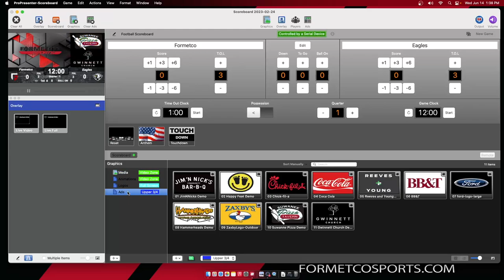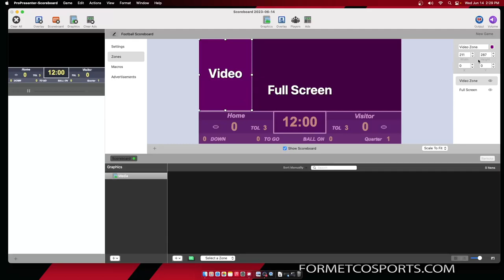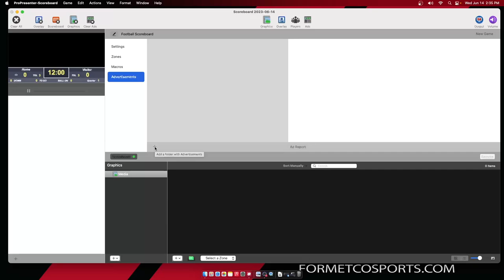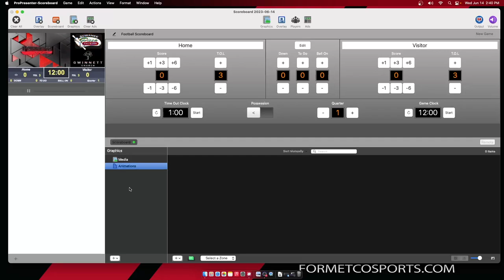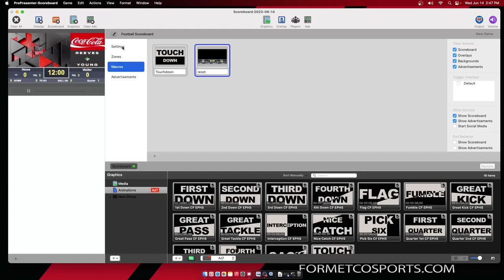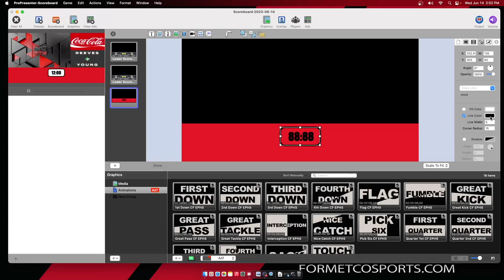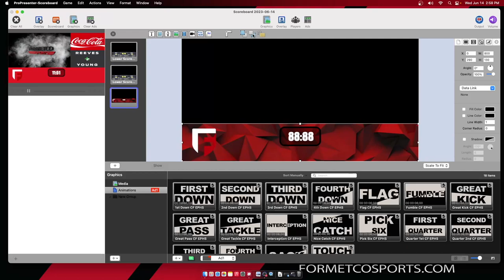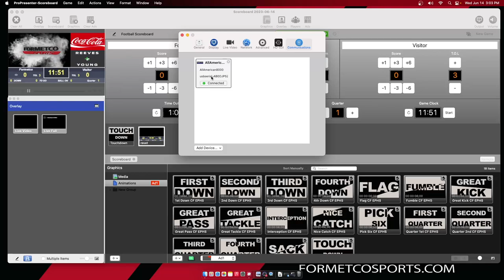ProPresenter Scoreboard Overview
Formetco Customer Support

Hours:
Monday – Saturday: 6:00 a.m. – 9:00 p.m. EST
Sunday: 8:00 a.m. – 9:00 p.m. EST